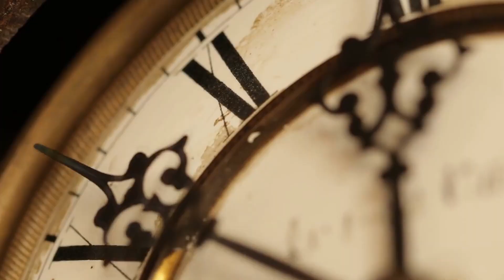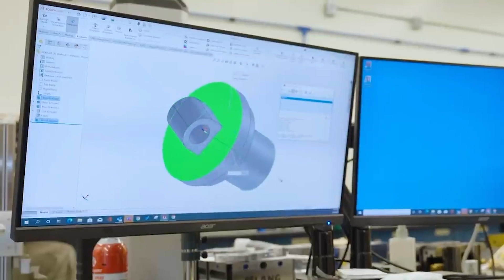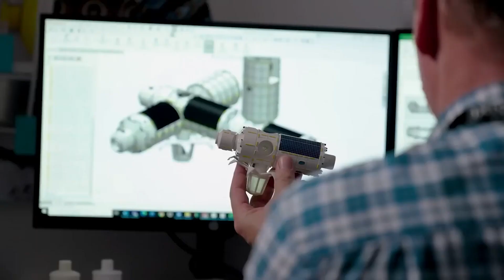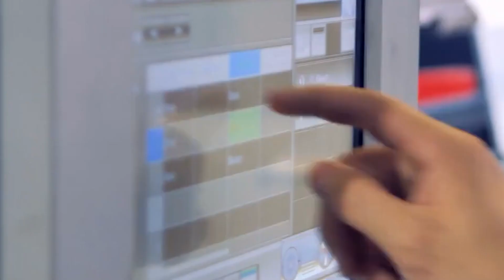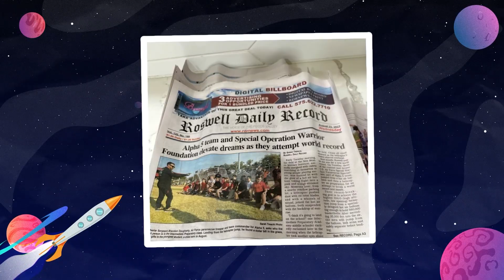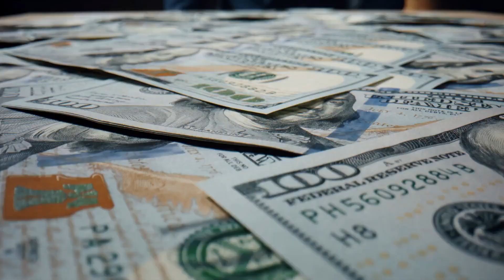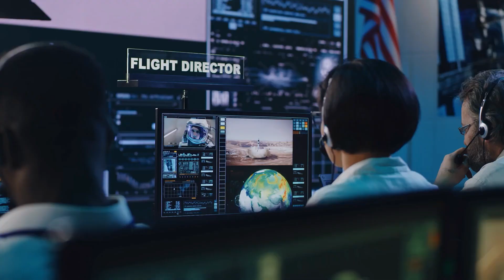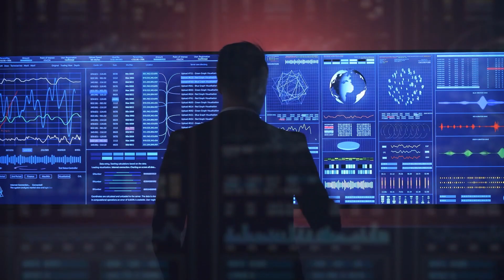The Dark Secrets of NASA's New Space Station Axiom!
-Nasa

Explore Space is dedicated to the exploration of outer space and humans' mission to explore the universe.  We will provide updates about everything in space, including the SpaceX and NASA mission to colonize Mars and the Moon.  We will cover updates on SpaceX, NASA, Starlink, Blue Origin, The James Webb Space Telescope projects and advancements into the vast regions of space and more.